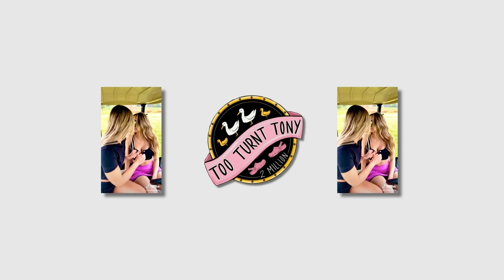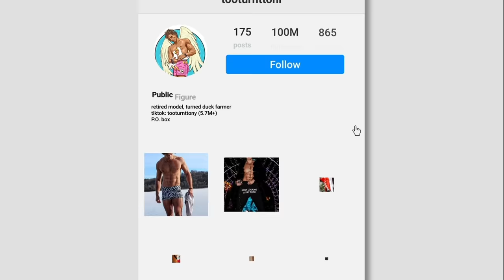STARTING A DUCK FARM | TooTurntTony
Best comment in EVERY video from a subscriber wins free merch!

Snapchat: antonioromeoflo (surprise on my story)